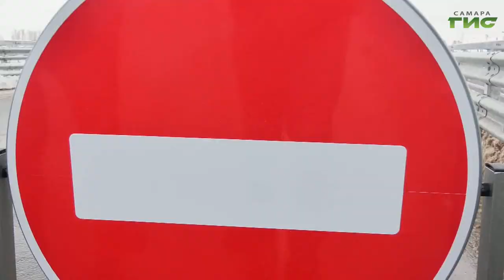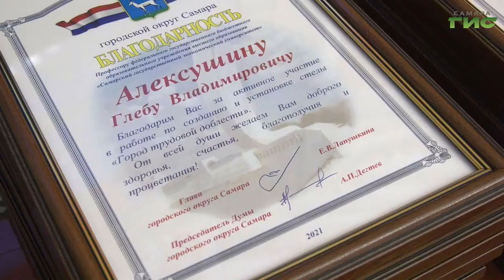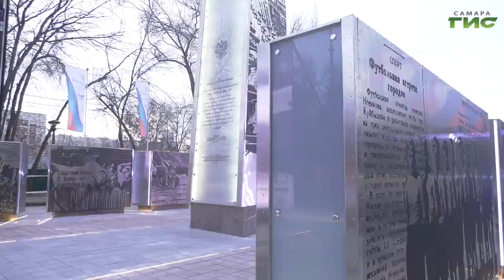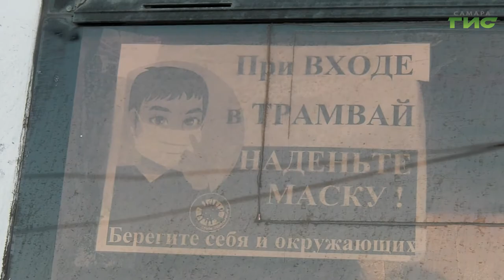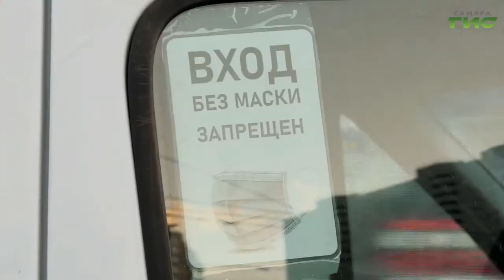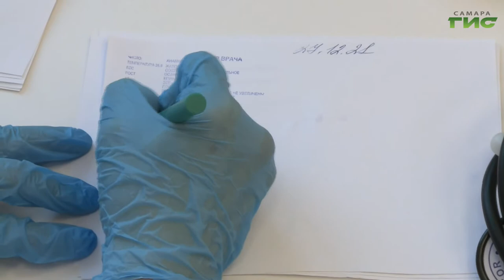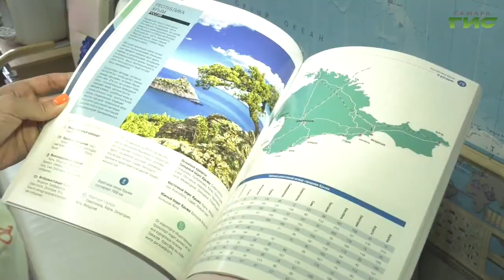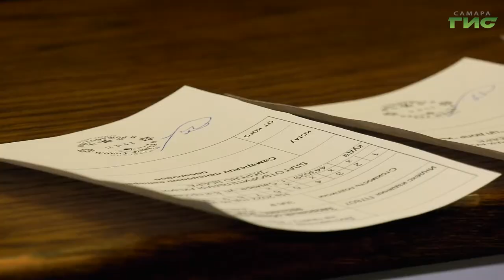"События" от 27.12.2021 (вечер)